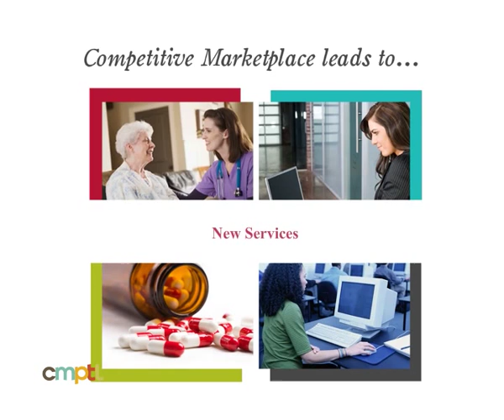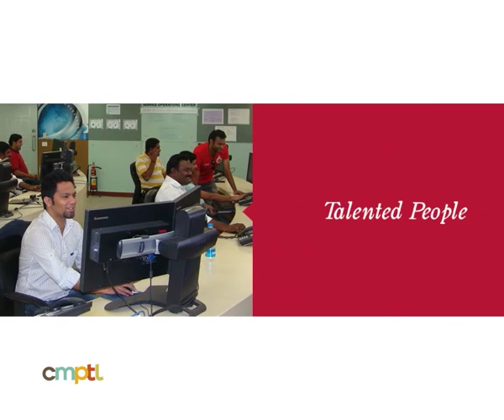Best Corporate Presentations- Quintiles